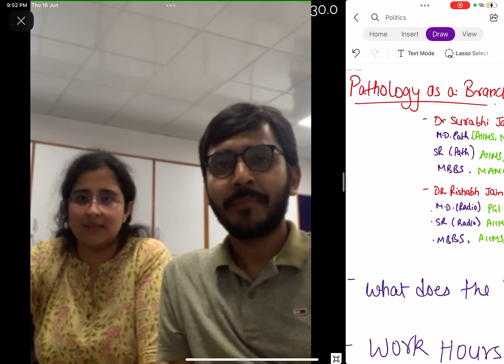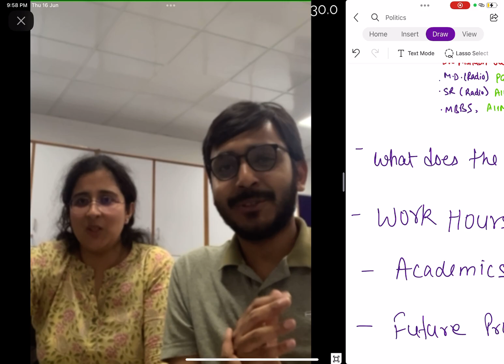Why you should choose PATHOLOGY as a career- Everything you need to know | ft Dr Surabhi Jain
Check out the previous videos on various branches in PG

OBGNY

OBGYN-The recession proof branch | Choosing a speciality -In discussion with PGI alumnus- Dr Oishika

Radiology